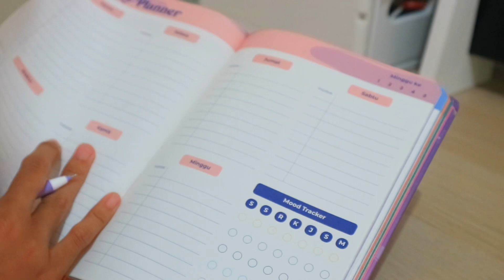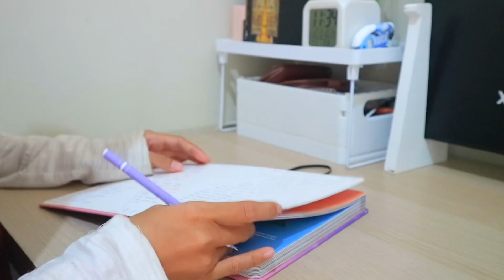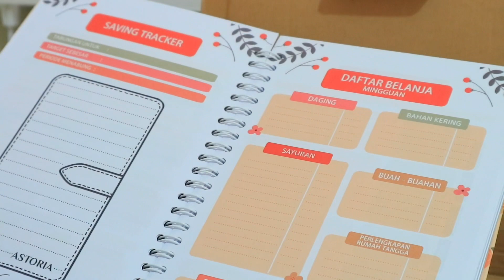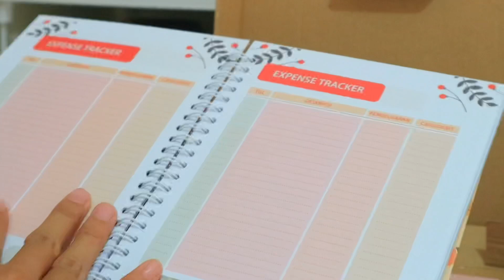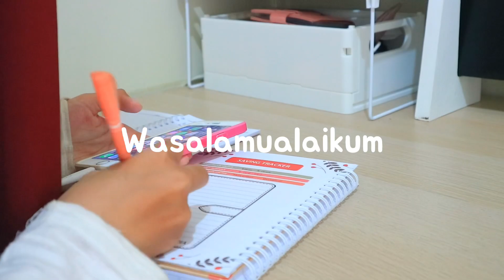A DAY IN MY LIFE | CARA AKU ATUR IMPIAN DAN ATUR KEUANGAN | MUSLIMAH PRODUKTIF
A DAY IN MY LIFE || Kalau ada kesalahan dalam video mohon di maafkan dan dikoreksi ya